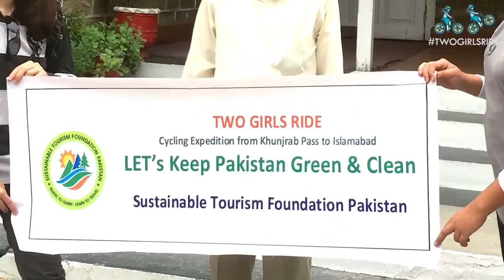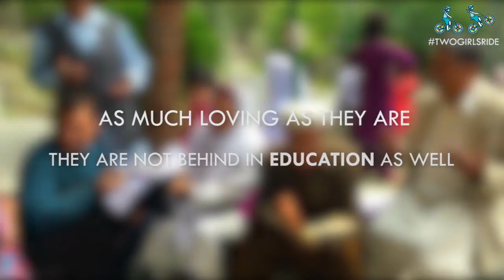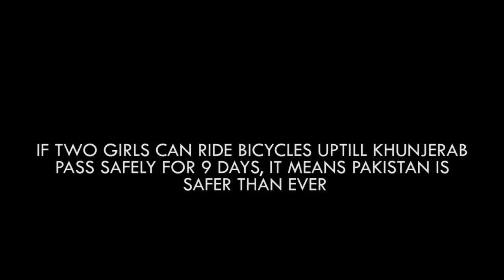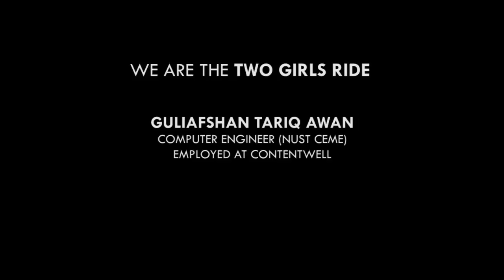Two Pakistani Girls (Cycle Ride_Mission Khunjerab)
Two girls of Pakistan ( Guliafshan and Samar ) have managed to register their name in Pakistan Book of Records for Cycling over 4693m height at Khunjerab (Pak-China Border). They are the first Pakistani to achieve this milestone and so has been awarded with PBR Certificate and a Medal. They became the first females Pakistani to ride a distance of 4693m on bicycle in 9 days from Islamabad to Khunjerab. The intention behind this adventure was a commitment towards enforcing a positive image of Pakistan while also inspiring the women of the Nation. In their own words, they aimed to set an example for the youth and to tell the world that Pakistani are not in-caged, we have freedom and opportunity to pursue every sports activity.